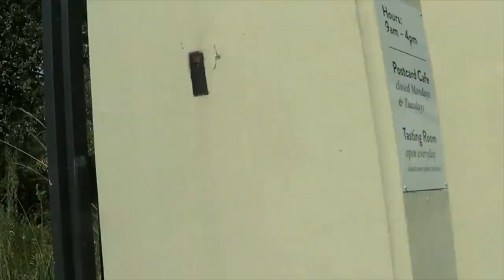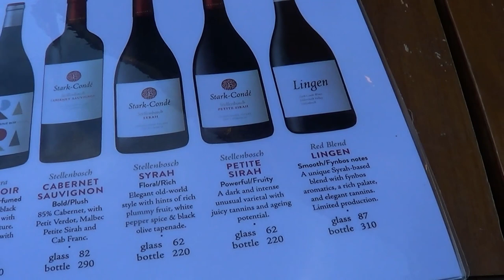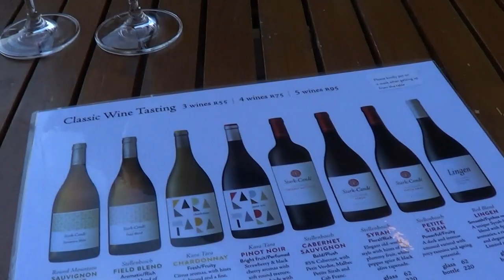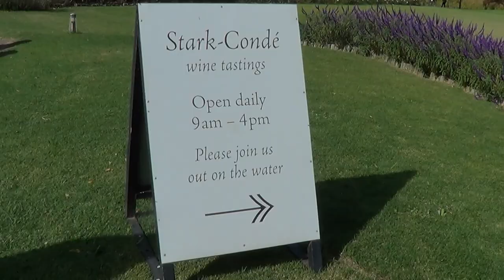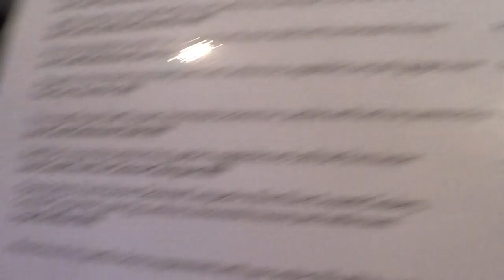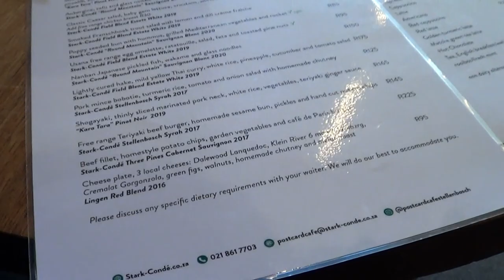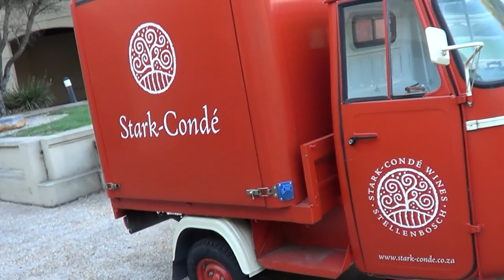VLOG!! Wine Tasting in Stellenbosch South Africa, Post Card Cafe, How to Saturday in Cape Town?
South African YouTuber..South Africa based Zimbabwean YouTuber. Living in Cape Town South Africa

Hi there loves, I have been wanting to visit the post card cafe wine farm in Stellenbosch Jonkershoek for a while now. This wine farm has got a very stunning view. The wine tasting offers a choice of 3 or 5 wines of your choice, however there is no option for chocolate and wine tasting. The post card cafe is the name of the restaurant however the wine farm is called Starke Conde wines.

I love you for watching always, please do not skip the ads.

FAQ
Age:                   25
Camera:            Sony HD hand camera